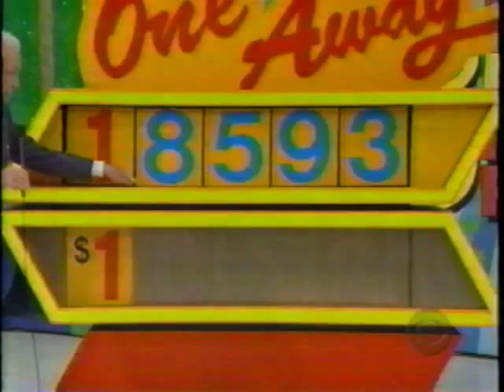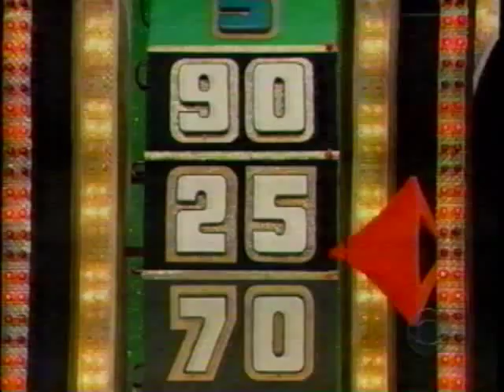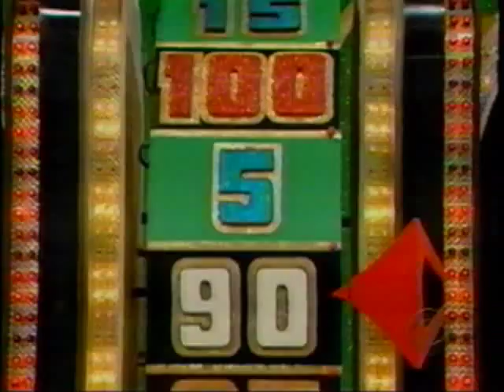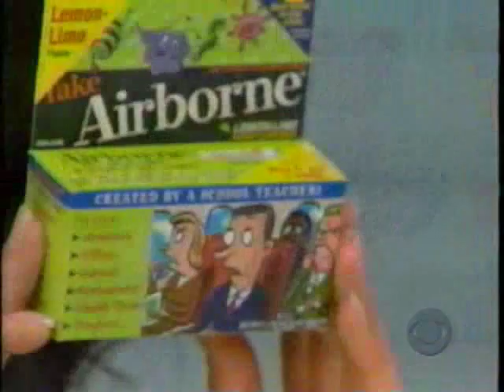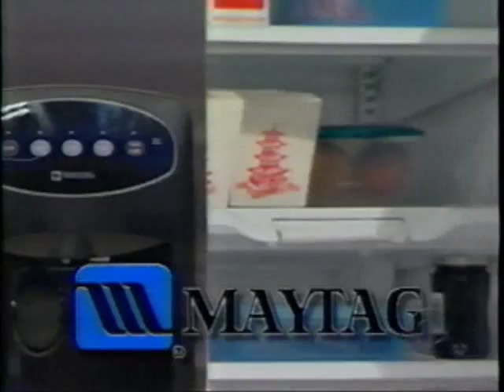The Price is Right | 2/14/05, pt. 3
From February 14, 2005: The third and fourth pricing games and the first Showcase Showdown.